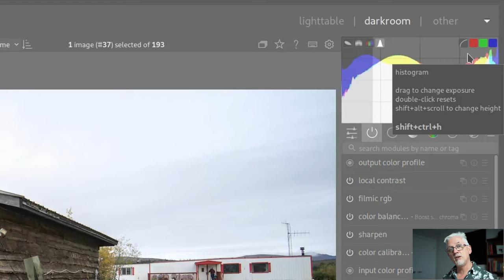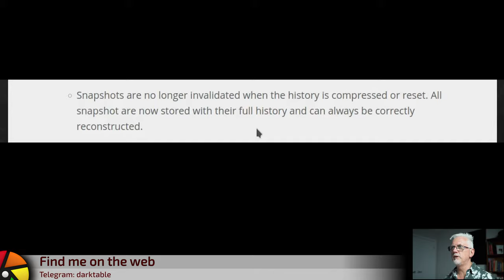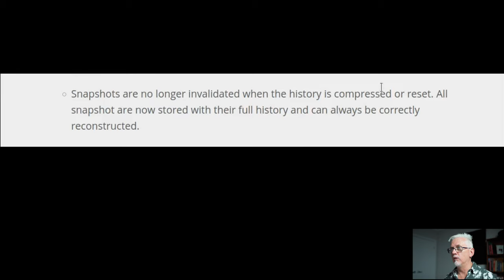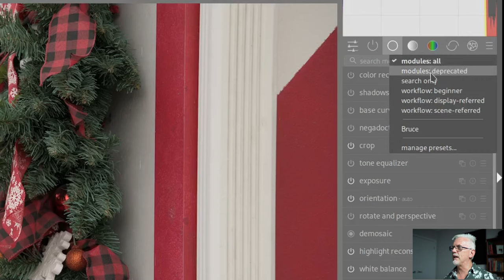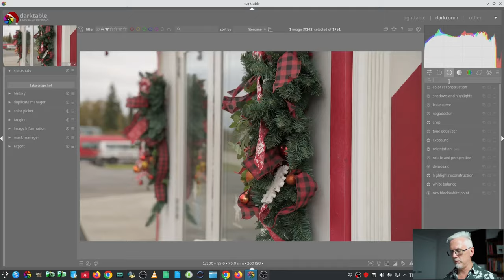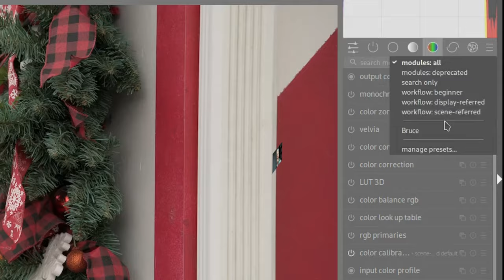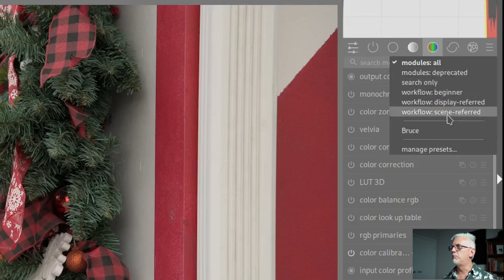darktable ep 134 - New features in 4.4 (The stragglers)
In this episode, we look at 4 final things that were new/tweaked in darktable 4.4.

Leona Devon
Jon Hoskins
Alun Spencer
Rohn Shearer
Matthias Liebich
Michael Rasmussen
Martin
Andy Mcgarty
Preben Rasmussen
Ignacio Mauleón
Ulrich Gesing
Bart Bartels
Daniel
Robert Stites
Emil Ohlsson
Steve Ansell
Fernando Pérez
Frank Jäger
Ferg
Jorge Creixell
Rob Van Esseveld
Erik Oksanen
David Staves
Gitte
Jürgen Bauer
Rudolfs
Peter
Chris8142
Wolfgang Schimeck
Kevin Mckibben
Alexander Haak
K&C
Carsten Wünsch
Pepi